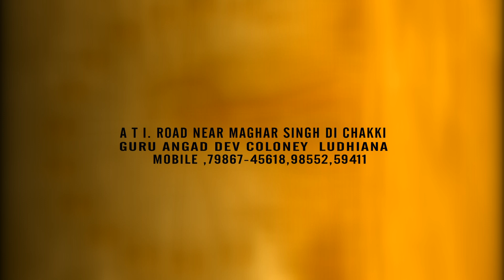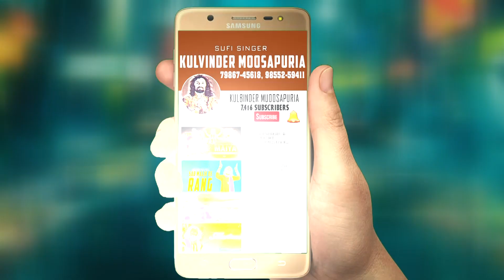HARRY ROPAR (MUSAPURIA MUSIC ACADEMY 79867-45618)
HARRY ROPAR (MUSAPURIA MUSIC ACADEMY 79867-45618) HELO GYUS PLZ LIKE COMMENT AND SHARE .. FRIENDES SADA NWA SHOW TALENT LUDHIANA START HO RYA PLZ JOINE KRO AND APNE HUNAR NU PURI DUNIYA TAK PAHUNCHAO ..SO PLZ SADI SARI UPDATE LI SADA CHANNEL KULBINDER MOOSAPURIA JRUR SUBSCRIBE KRO ... MUSAPURIA MUSIC ACADEMY CONTACT 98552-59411